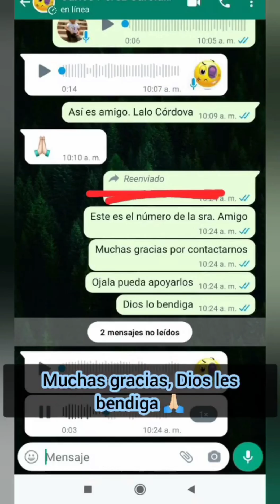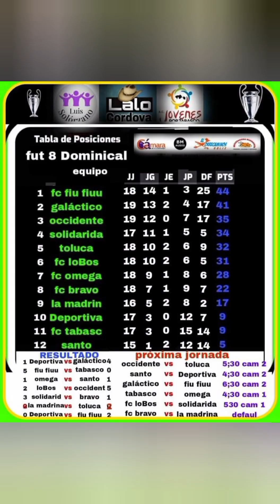Jóvenes Por Tabasco Dejando Huella